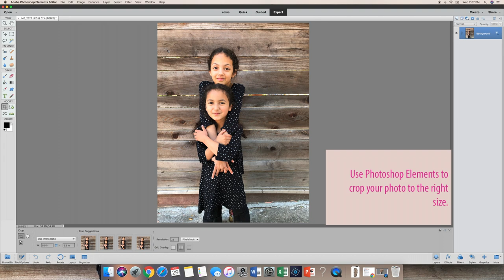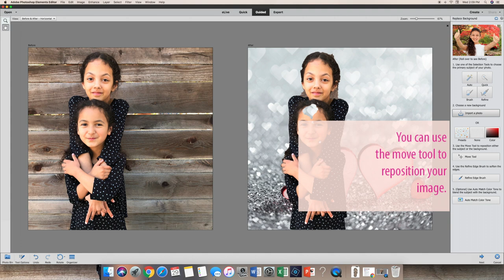Glass Block Photo Keepsake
Make a candy-filled glass block with a photo using Photoshop Elements.